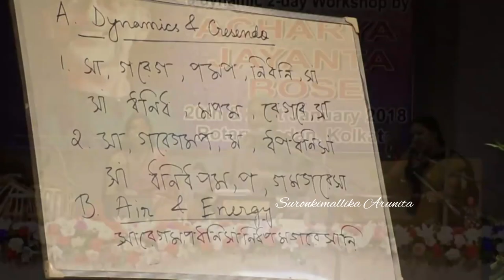and Acharya Jayanta Bose Workshop 2018 performance. Part-1